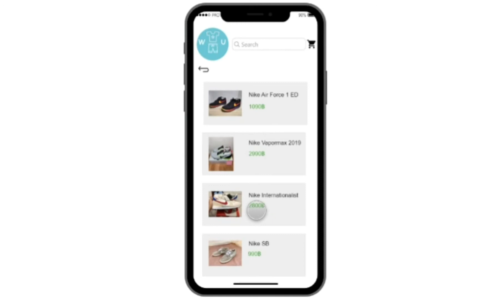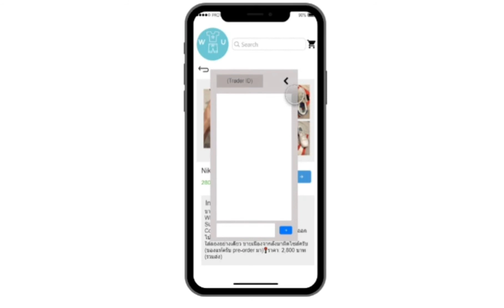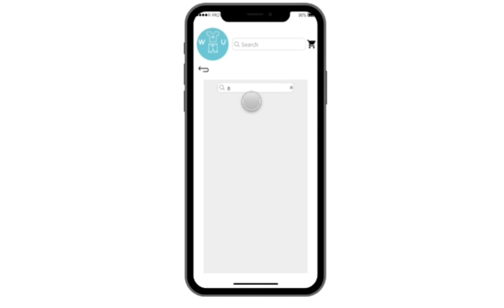1/1 CS100 Project